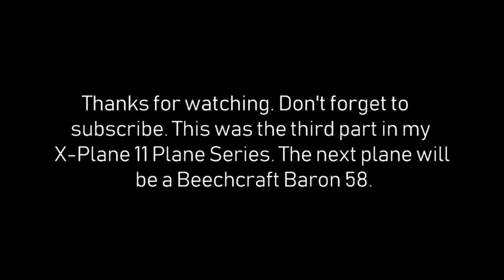MD-82 X-Plane 11 Plane Series Episode 3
This is the third video in my series of X-Plane 11 Planes. This episode is of the MD-82 with an American Airlines paint job.